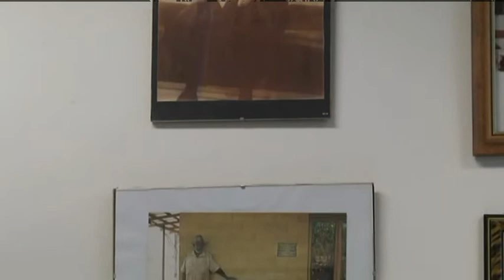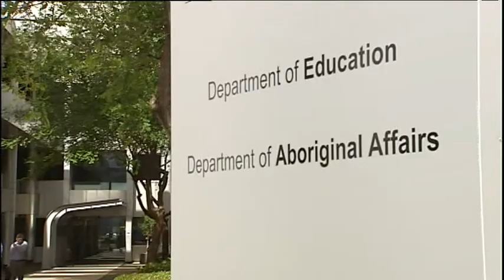MABO LAWYER GREG McINTYRE RAISES CONCERNS ABOUT PROPOSED CHANGES TO WA HERITAGE ACT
Over the last two nights we have brought you allegations of bullying and intimidation within the WA Department of Aboriginal Affairs. Tonight an influential Barrister tells NITV News about his concerns with proposed changes to the WA Aboriginal Heritage Act and its possible impact on the way decisions would be made. Recently a Supreme Court ruling prevented the Barnett Government from deregistering a sacred site in Port Hedland. Mabo Lawyer, Greg McIntyre QC talks to NITV News’ WA Correspondent Craig Quartermaine.